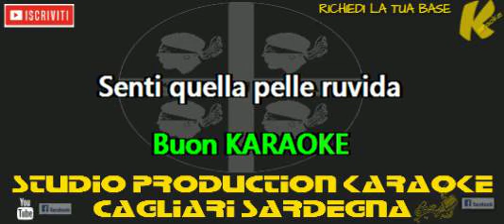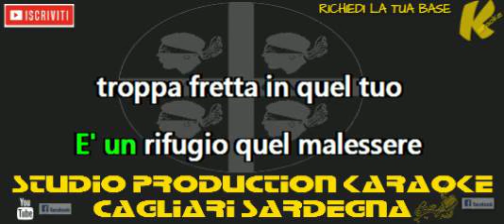Renato Zero Nei giardini che nessunno sà KARAOKE+CORI